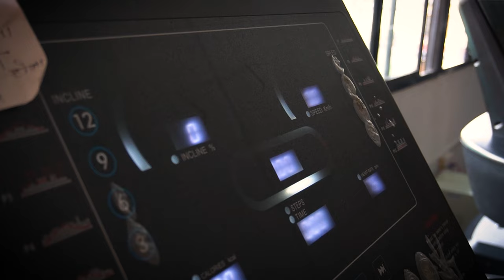HAMRO AAFNAI PUSPA DAI SANGA KO SURPRISE BHETGHAT !! || CHEST WORKOUT || RAZIN VLOGS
MUSIC CREDIT
India fuse - French fuse
Tough - Neffex